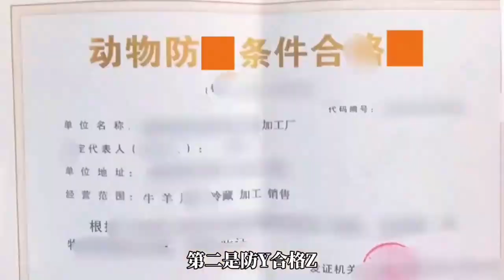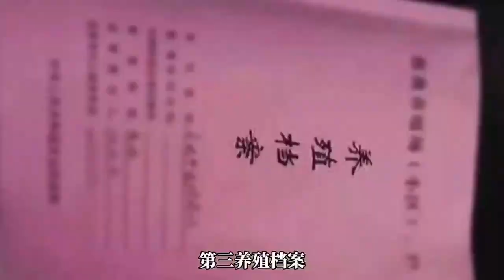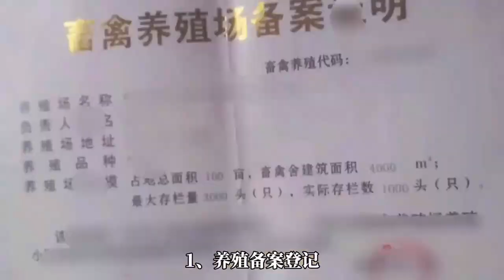为什么农村的农民农户都不愿意种田种粮食了呢三农原来是。。。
2021年养鸡有3大变化，只要把握好这些机会养鸡不再难！